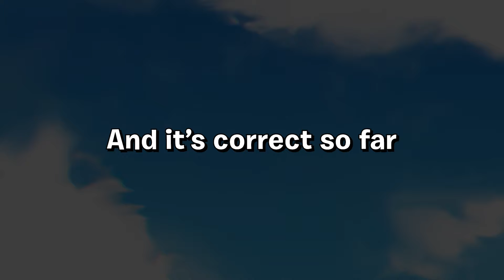Fortnite leaked the next 10 Item Shops..!!